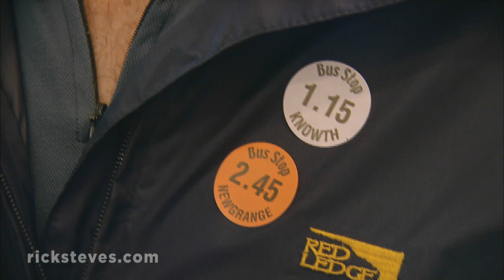Brú na Bóinne, Ireland: Prehistoric Burial Mounds - Rick Steves’ Europe Travel Guide - Travel Bite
One hour north of Dublin in the Boyne River valley, evocative 5,000-year-old (older than the pyramids!) burial mounds sprout from the lush Irish countryside. The best place for a glimpse of prehistoric Ireland is Brú na Bóinne, an archaeological site with two amazing ancient passage tombs — Newgrange and Knowth. More Ireland travel info